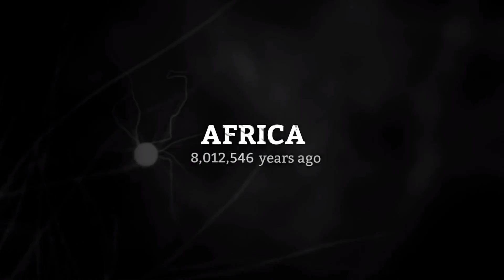🌳 ANALISIS ANCESTORS THE HUMANKIND ODYSSEY ⚠️ TODO LO QUE TIENES QUE SABER (Antes de comprarlo) 🌳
Si quieres saber todo sobre ANCESTORS THE HUMANKIND ODYSSEY. El título de Patrice Désilets, creador de Assasins Creed y Prince of Persia, se centrará en los orígenes de la humanidad y su evolución a lo largo de los milenios. Saldrá para PS4 y Xbox One en diciembre.

Hace 10 millones de años, el homo sapiens no existía, pero la chispa de la humanidad ya había surgido. En África, donde las junglas y las sabanas convergen, nuestros antepasados ya estaban presentes en la Tierra.

No te pierdas este vídeo con trailer, gameplay y análisis personal incluido, así sabrás si tienes que comprarlo o no.

PC:
💥Tarjetas de memoria Corsair Vengeance RGB DDR4 3000 PC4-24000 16GB 2x8GB CL15

💥Procesador Intel Core i7-9700K 3.6Ghz

💥Fuente de alimentacion Corsair CX850M 850W 80 Plus Bronce Modular

💥Refrigeracion Líquida Corsair Hydro Series H100i PRO Kit de Refrigeración Líquida RGB Reacondicionado

💥Placa Base Asus PRIME Z370-A II

💥Tarjeta Gráfica Gigabyte GeForce GTX 1070 Ti 8GB GDDR5

💥Disco Duro Seagate BarraCuda 3.5" 2TB SATA 3

💥Disco Duro Samsung SSD 970 EVO NVMe M.2 250 GB

💥Disquetera Asus SDRW-08D2S-U Lite Grabadora DVD Slim Externa USB Negra

💥Pantalla Asus VG248QZ 24" LED FullHD 144Hz

💥Caja Thermaltake View 71 Cristal Templado USB 3.0

💥S.O. Microsoft Windows 10 Pro 64Bits OEM

💥Ratón VicTsing Gaming Inalámbrico 2.4G USB con Clic Silencioso, 2400 dpi 5

💥Teclado Gaming,Teclado de Membrana con sensibilidad mecánica,USB LED Retroiluminado

💥WD My Passport - Disco Duro portátil de 4 TB y Software de Copia de Seguridad automática

Equipo de grabación:
🎮Micrófono USB para Estudio, Color Negro

🎮Cámara Web 1080P Full HD Webcam con Micrófono Estéreo

🎮Mini trípode de 26 cm, color negro y plata

🎮Fondo Chromakey / Pantalla de fondo | Azul / verde

🎮 Controlador de Gamepad para Xbox 360

🎮Luz de Anillo de 6" con Trípode Altura Ajustable 10W , Luz LED para Cámara con 3 Modos